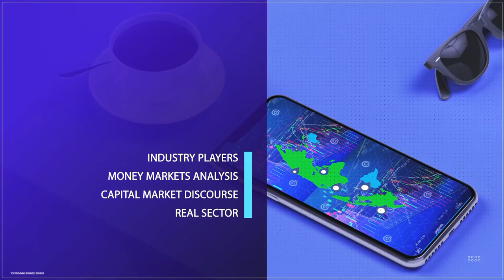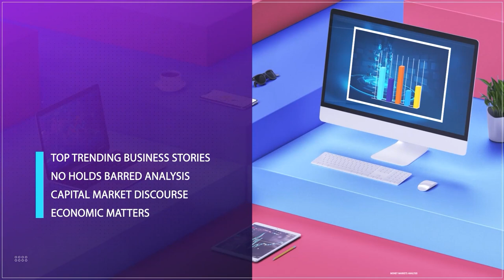Food Securtiy: Effects Of Import And Customs Duties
The Comptroller-General of Customs, Bashir Adeniyi, has conveyed optimism that the temporary suspension of duties and taxes on imported food products will decrease food prices.
ROLL GFX: Adeniyi emphasized that his agency is committed to executing the policy as directed by the government.
He made these remarks during a meeting with security leaders in Abuja on Tuesday.
He highlighted the importance of considering the interests of all stakeholders before the policy's implementation. The Customs chief encouraged Nigerians to exercise patience, noting that certain imported goods in the country would be processed without imposing duties and taxes.
Furthermore, Adeniyi indicated that the duty waiver on imported food items, recently announced by President Bola Tinubu, has yet to be enacted due to ongoing development of guidelines at the Ministry of Finance.
He assured that the implementation of the duty waiver is anticipated to commence within a week, coinciding with the expected finalization of the guidelines.